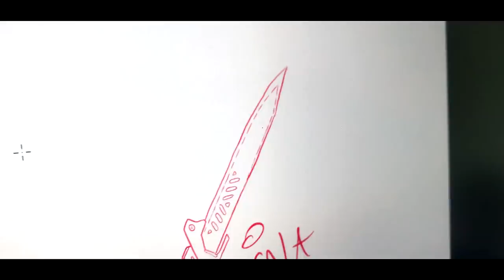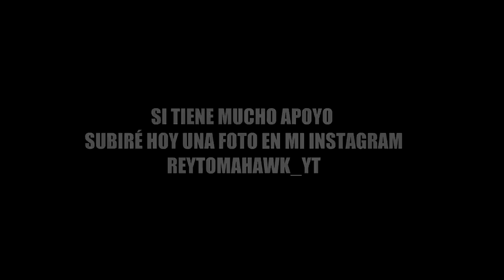ME TATUO EL BALÍSTICO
Si este vídeo tiene mucho apoyo hoy mismo subo una foto en instagram del resultado! decidme por los comentarios que os parece ^^

GRACIAS :D